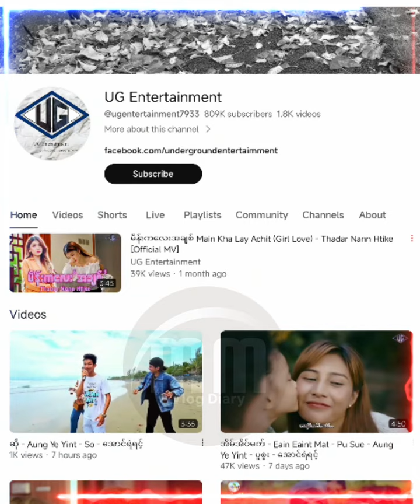Anonimus ဟာ အောင်မြင်ပြီးမှ အောက်ကိုပြန်ကျမယ့် အနုပညာရှင်တစ်ယောက်လား ?